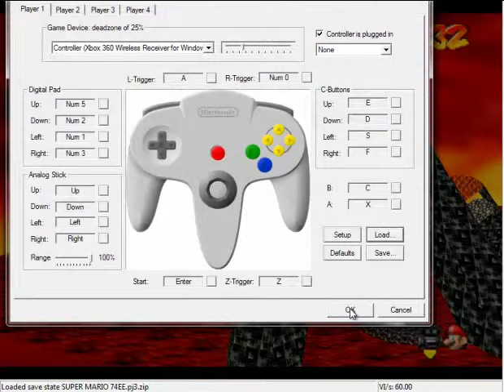Super Mario 74 Extreme Edition: Devil's Pit (Wing Cap Course) - High in the Sky Star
Yes, I walked up that wall.  Problem?  Then get over it! :P
So far, this is the first part in the game where I've resorted to using keyboard controls over my 360 controller in order to get the job done, since steep-slope-walking is incredibly hard to pull off with a controller.  And I have no clue how to do that forward-kick thing that all the other LPers tend to use on steep slopes such as this...
The same wall-walking technique can prove to be very useful in getting the Blast to the Stone Pillar star in Jolly Roger Bay in the original 64, as you can walk right up to where you originally were supposed to cannon to.

Good thing I'm just as good at playing Mario 64 on the keyboard as I am playing it on a controller!  (And actually, for a while in the past, (including my first playthrough of the original 74,) I was better with the keyboard...so, for all those of you lacking controllers, do not despair!  With a little practice, you can do even more using your computer's keyboard!

Also, sorry about the cursor...I keep on forgetting about my dang mouse and its lust for the spotlight!

(click at "Klicke hier um die Datei runter zu laden" and wait until the timer runs out)